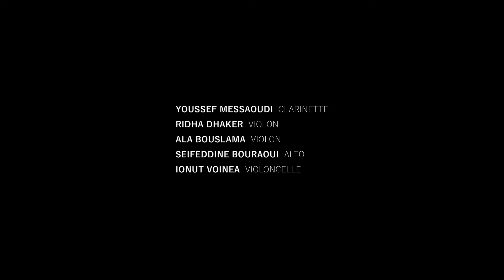Tiny OST / Mini - Concert 1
On lève le rideau sur le premier mini-concert proposé par l'Orchestre Symphonique Tunisien. Tiny OST est une série de mini-concerts aux influences variées, conçue et présentée par nos musiciens. Tiny OST est l'occasion de partager avec vous des moments uniques et conviviaux.

Pour ce mini-concert, on remercie chaleureusement nos musiciens:
Youssef Messaoudi à la clarinette
Ridha Dhaker au violon
Ala Bouslama au violon
Seifeddine Bouraoui à l’alto
Ionut Vionea au violoncelle